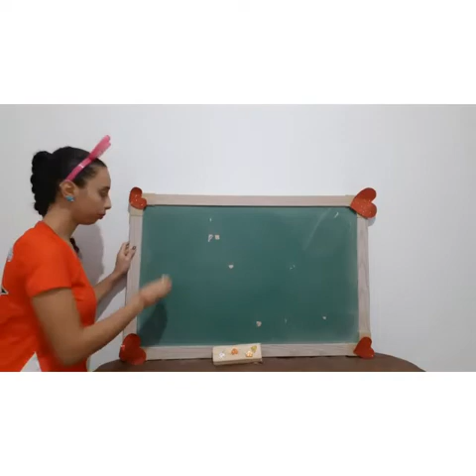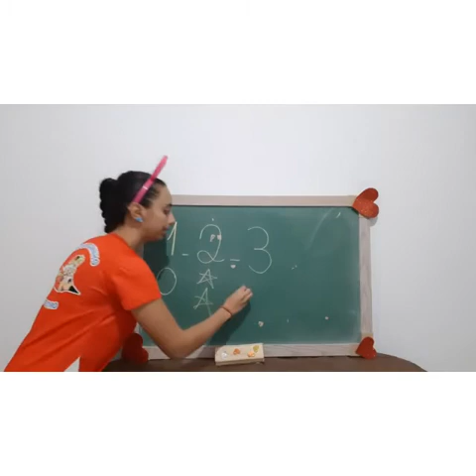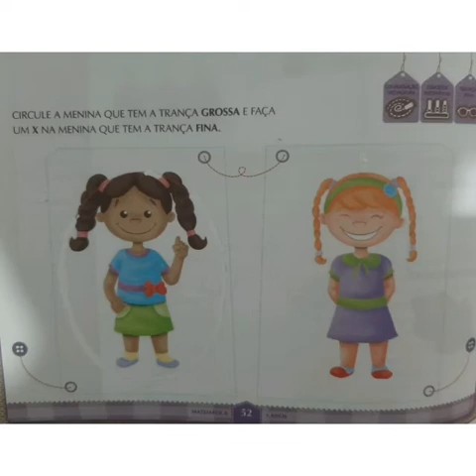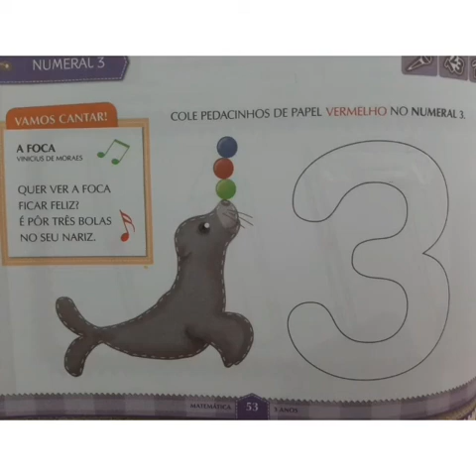Professora Ysabela Maternal Aula dia 27/04 Matemática